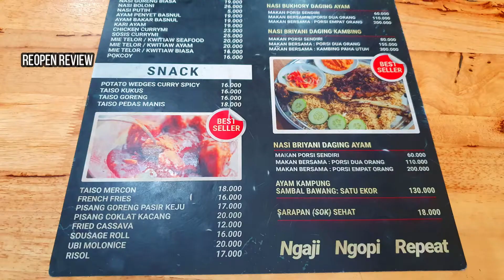Menu di Basnul Coffee Jl Ring Road No 100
Basnul Coffee Ringroad, Jl. Ring Road No.100, Tj. Sari, Kec. Medan Selayang, Kota Medan, Sumatera Utara 20133

Jual Nasi Bukhori di Medan, Khas Basnul Coffee
by Thori Azhar

Nasi Bukhori khas Basnul Coffee, dengan menggunakan bahan utama beras basmati sebagai nasi yang di olah menjadi makanan yang kaya akan rasa rempah rempah, perpaduan dari beberapa jenis rempah dan bumbu khas nusantara yang mengasilkan rasa nya yang menggugah selera. Bahan rempah-rempah seperti jinten, kapulaga, cengkeh, bunga lawang, lada hitam dan bumbu bumbu khas nusantara seperti cabe rawit, bawang putih, cabe merah, kemiri dan sejenis nya.

Untuk proses pemasakannya terbilang sangat mudah, yaitu mencampurkan beberapa rempah lalu di haluskan dan di kukus dengan nasi basmati sehingga menghasilkan rasa pedas akan rempah  dan begitu gurih dilidah serta dengan aroma nasi yang khas rempah jinten dan cengkeh. Jadi makanan ini bukan hanya enak dilidah namun juga menyehatkan karena kaya akan rempah-rempah Nusantara.

Nasi Bukhori Basnul bukan sekedar nasi basmati dengan bumbu rempah-rempah saja, nasi Bukhori khas Basnul juga di tambahkan lauk sebagai tambahan hidangannya. Untuk lauknya biasanya Basnul menambahkan daging. Untuk pilihan dagingnya Basnul menggunakan daging kambing, daging iga sapi dan daging ayam, jadi banyak pilihan untuk para pelanggan yang ingin memesan nasi Bukhori Basnul.

Untuk proses pemasakan, biasanya membutuhkan waktu 2 sampai 3 jam untuk menghasilkan daging yang lembut, agar bumbunya juga meresap hingga ke dasar daging bahkan hingga ke tulang sekalipun, kebayang tidak rasanya gimana.
Lalu untuk proses finishing di grill di atas kompor dan ditambahkan dengan bumbbu yang kaya akan rempah-rempah sampai bumbu meresap ke dalam daging, pastinya juga menambah selera para penikmat nya karena menghasilkan aroma rempah rempah yang nikmat.

Untuk soal rasa tidak usah diragukan lagi, karena kami memiliki testimoni pelanggan yang sudah menyicipi hidangan nasi Bukhori Basnul.
Untuk menikmati hidangan ini kamu bisa datang langsung ke Basnul Coffee, Basnul Coffee memiliki 2 outlet (gerai), keduanya berada di kota Medan. Kami juga siap mengantar pesanan kamu untuk daerah Medan.